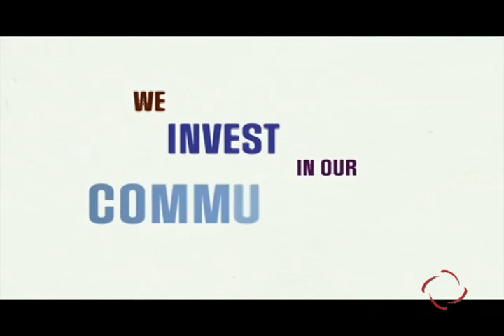Philanthropy's Teachable Moments With Dina Habib Powell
Dina Habib Powell, President, Goldman Sachs Foundation